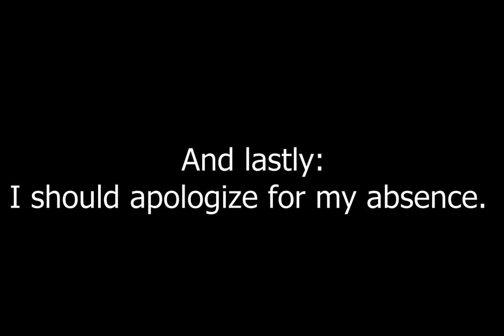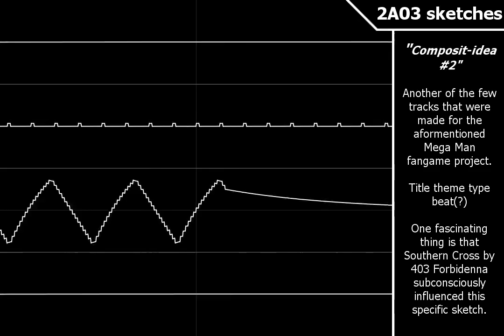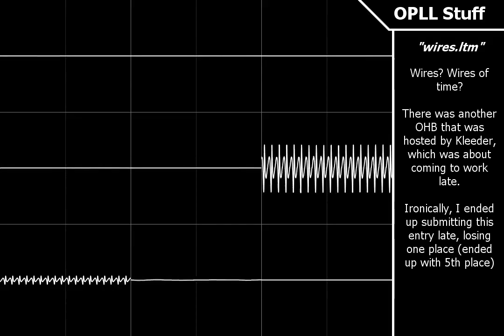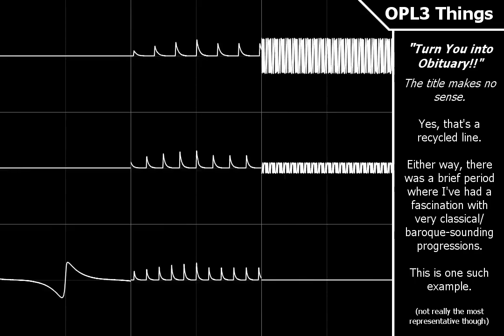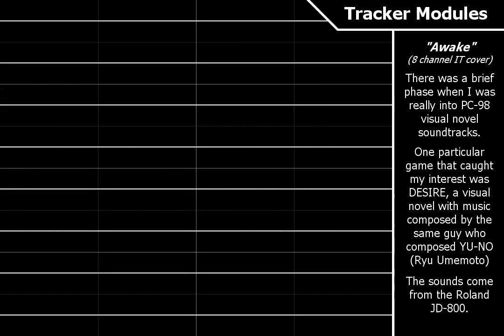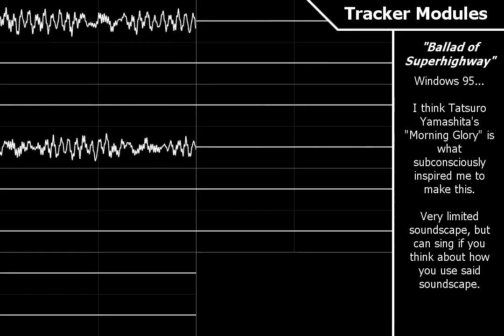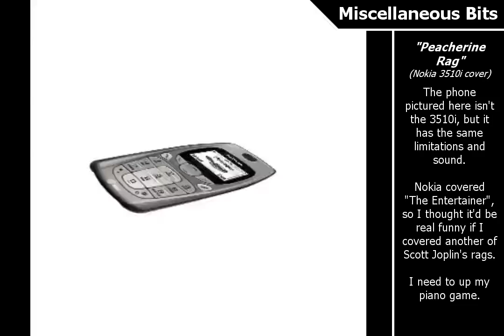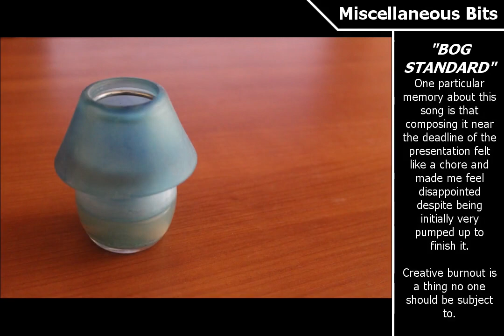Filler Music and Various Sound Sketches I've Done Throughout 2022 [COMPILATION]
Happy new year! Though it's been quite the rollercoaster, I also can't help but think that it's also kind of been uneventful. So much unfinished stuff, jeez...

I promise this will be the first and last time I do something like this, man I feel so overworked...

IMPORTANTE LINKS: (mentioned in the video)

CHAPTERS
0:00:00 - Introduction
0:00:30 - 2A03 Sketches
0:09:49 - VRC7 Works
0:15:37 - OPLL Stuff
0:22:18 - OPL2 Ditties
0:25:34 - OPL3 Things
0:27:01 - Game Boy Musings
0:28:33 - SN76489 & T6W28
0:32:26 - Tracker Modules
0:49:40 - The Lone YM2151
0:50:12 - Miscellaneous Bits
1:01:29 - Outro